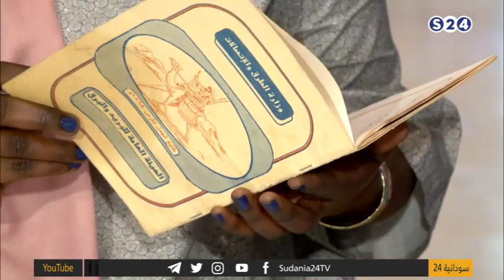حكاوي زمان عن البريد - صباحات سودانية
الضيف:
أ.مبارك محمد - مدير التبادل البريدي
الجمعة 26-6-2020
تقديم:
تسنيم رابح
انتقلت سودانية ٢٤ مع عدد من القنوات الى قمر عربسات  على الترددات  :
12523 رأسي- 12034 أفقي معدل ترميز
27500

ـــــــــــــــــــــــــــــــــــــــــــــــــــــــــــــ

ـــــــــــــــــــــــــــــــــــــــــــــــــــــــــــــ

اقوى البرامج الخاصة بالقناة :

ـــــــــــــــــــــــــــــــــــــــــــــــــــــــــــــ

ـــــــــــــــــــــــــــــــــــــــــــــــــــــــــــــ